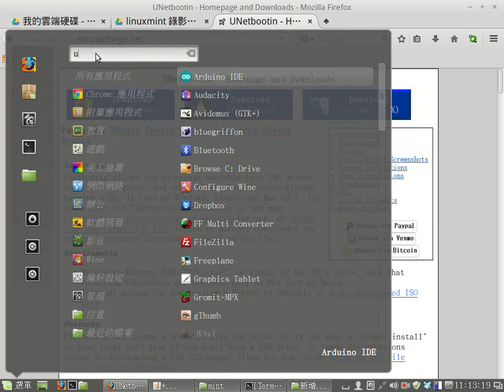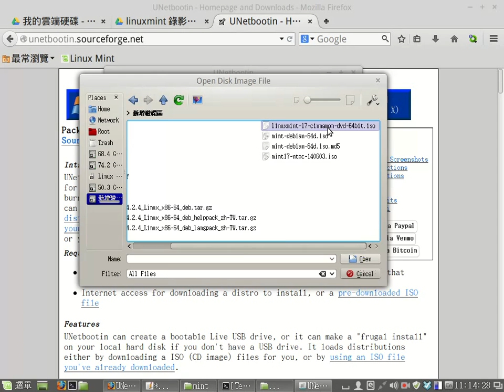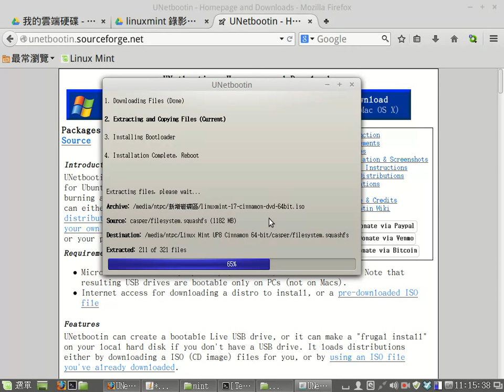製作開機隨身碟-unetbootin